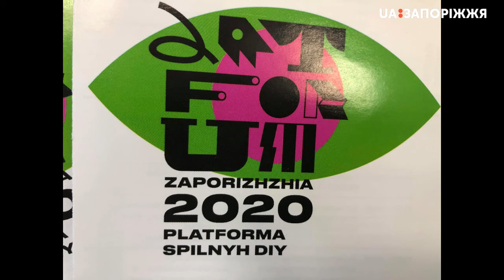Дискусія “Що чекає на Україну” на мистецькому форумі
Що чекає на Україну: візія, основні виклики для суспільства, економіки та розвитку міст.

Дискусія в ході мистецького форуму ArtForum

Суспільне Запоріжжя - інформаційний партнер заходу - транслює наживо

Спікери: Павло Матюша, поет, прозаїк, фінансист
                 Олександр Палій, політолог, політичний консультант, історик